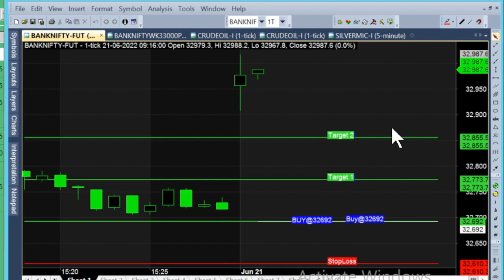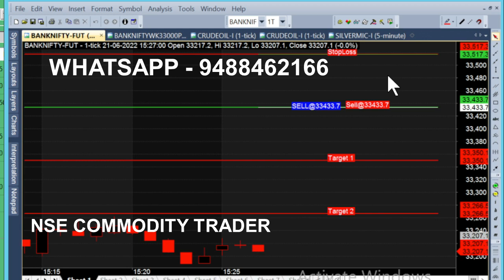bank nifty & crude oil 1 jul - 13 jun chart calls view